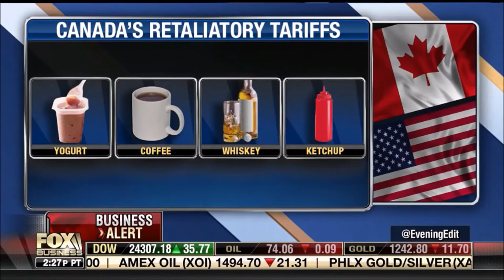Melissa Armo | Fox Business Network | The Evening Edit